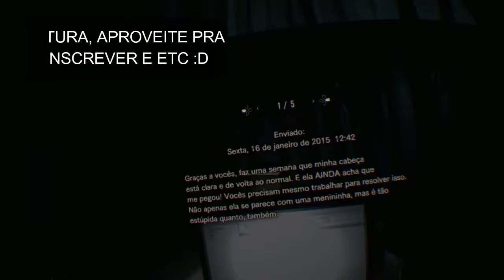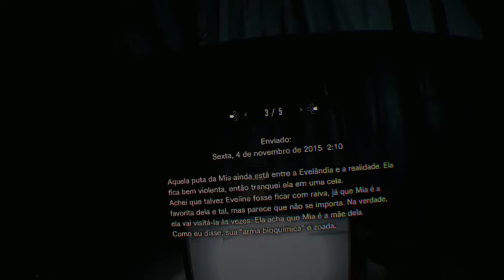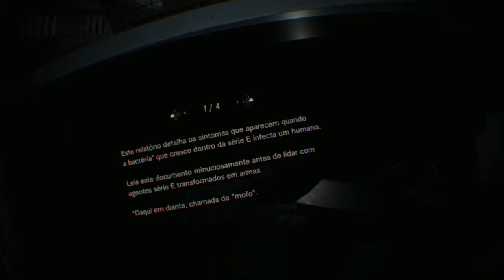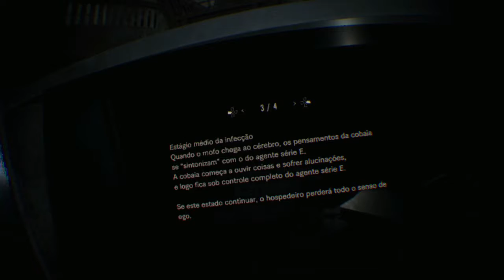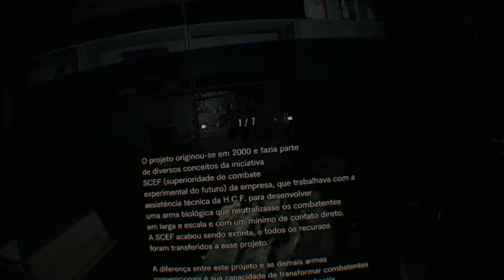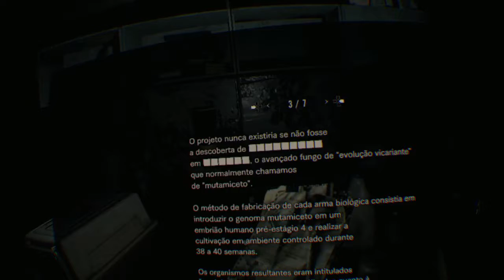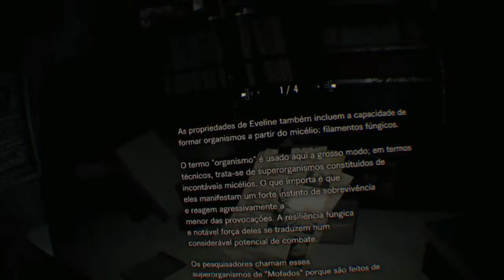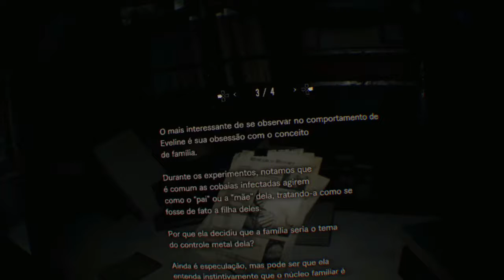RESIDENT EVIL 7 PSVR #19 MINA DE SAL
Faaala aew glr! Blz? Voltamos com RE7 e entramos na Mina de Sal dos infernos aopskaopsk Confere ae a jogativa feita no VR, sempre com HeadSet se for possível! Abraço e vl!!